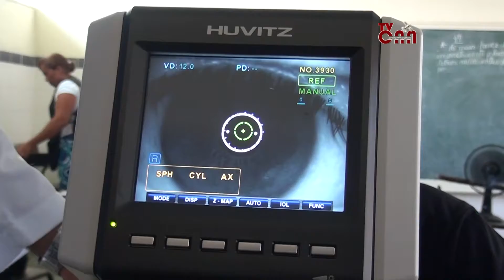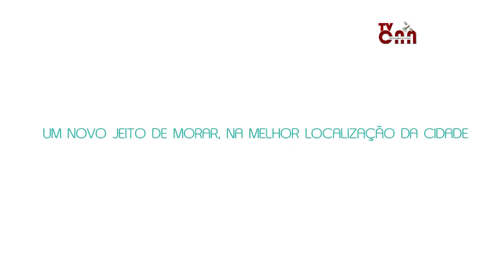Rotary de Campo do Brito - SE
Programa CONEXÃO AGRESTE na TVCAN mostra as Ações do Rotary de Campo do Brito - SE.